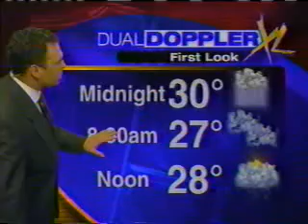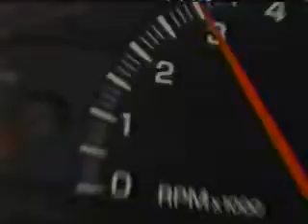1/7/2001 WOIO Hometeam 19 News at 11 (Part 2)